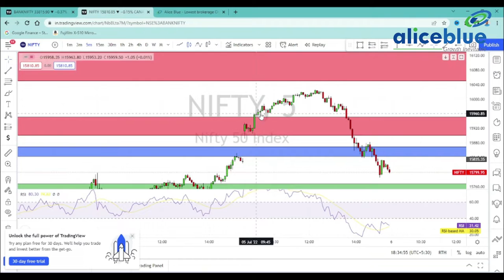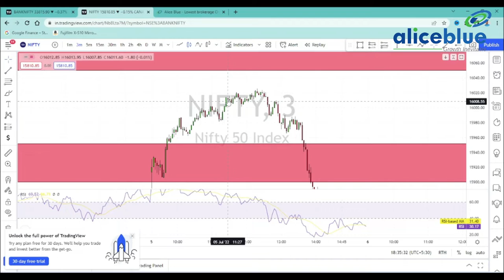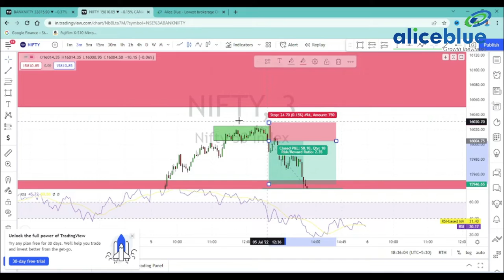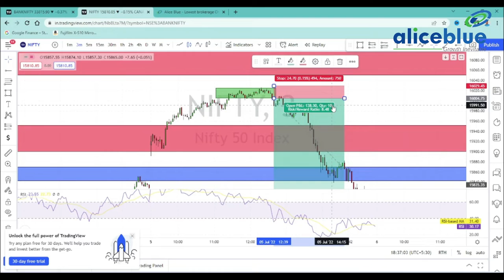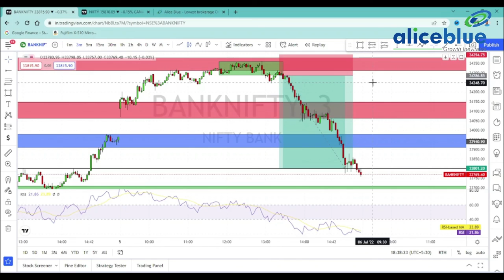Post Market Analysis in Tamil | 5th July 2022 | Alice Blue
🔔 Start Now!